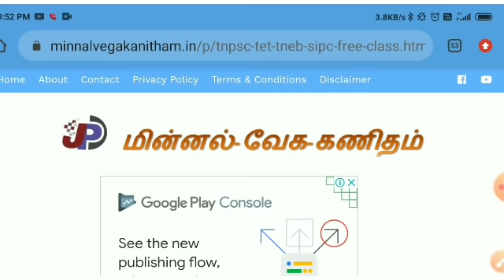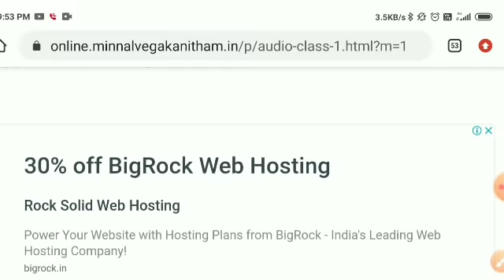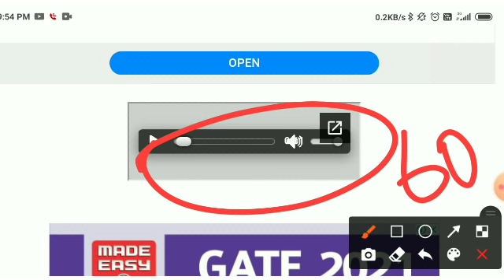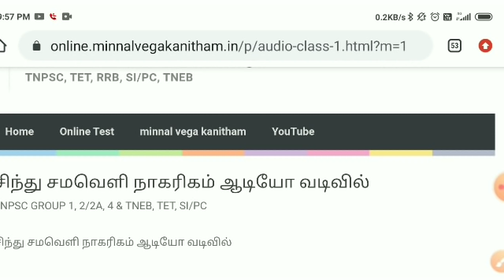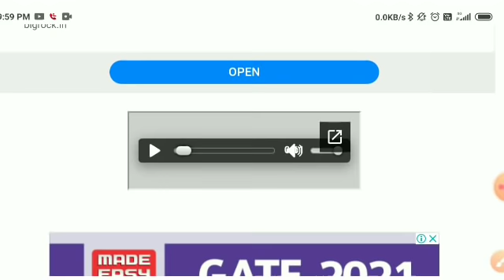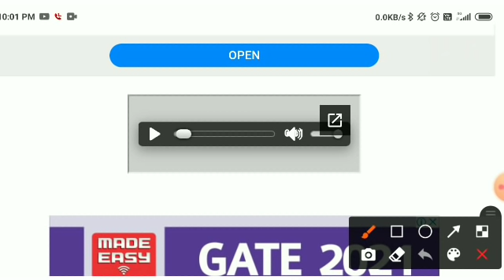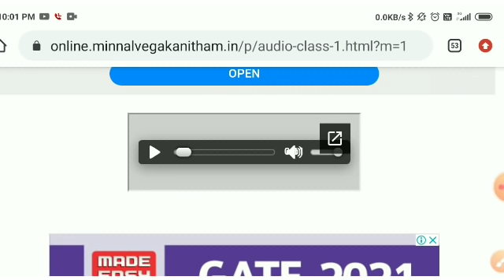TNPSC கேட்டீங்களா நீங்க கேட்டீங்களா II இதுக்கு அப்புறம் புதிய புத்தகத்தில் இருந்து ஆடியோ வடிவில்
TNPSC GROUP 1, 2, 2A, 4 & TNEB, TET, PC

Tea Break 6th to 12th HISTORY 2550 Questions Online Free Test =